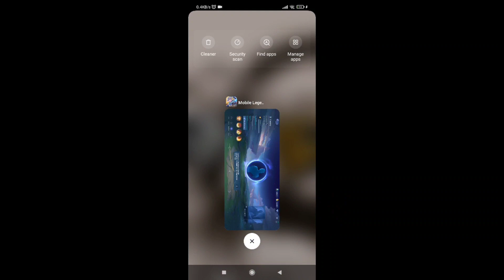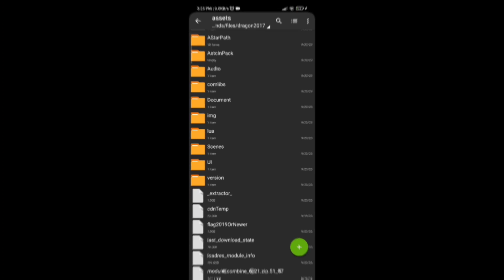HOW TO FIX BALL HEROES IN MOBILE LEGENDS HOW TO FIX STUCK DOWNLOADING RESOURCES IN MOBILE LEGENDS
Thankyou!